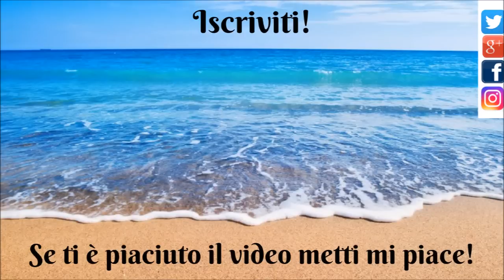PAVESINI GELATO MERINGATI AL LIMONE | SENZA GELATIERA | FACILI E VELOCI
❤️LEGGIMI❤️ Clicca su ⬇"Mostra Altro"⬇ PER LA RICETTA

Clicca un pollice in su per far crescere il mio canale è importante grazie

Finger food gelato? Provate i miei pavesini gelato meringati al limone!

❤️INGREDIENTI:
Per 20 pavesini gelato
60gr di albume d'uovo (circa 3 albumi)
120ml di panna da montare ben fredda
40gr di zucchero semolato
succo e buccia di 1/2 limone non trattato
4 confezioni di pavesini o simili

❤️Hai qualcosa da dirmi? Una domanda? Una curiosità o una collaborazione?